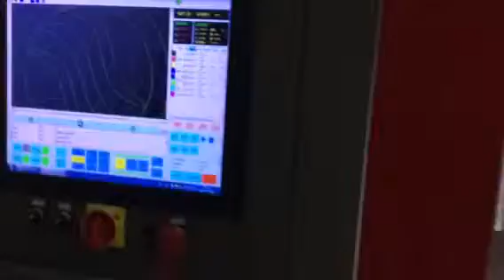cnc rotary router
Yitai Die Making Rotary Wood Cnc Cutting Machine For Die Board Making